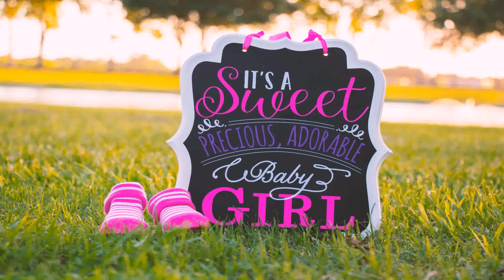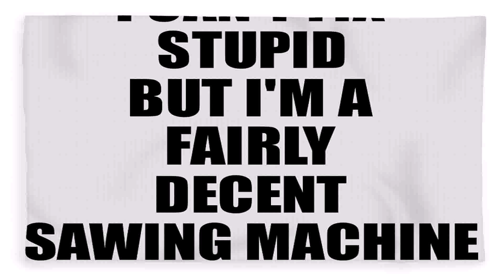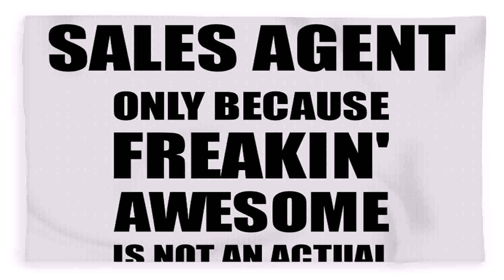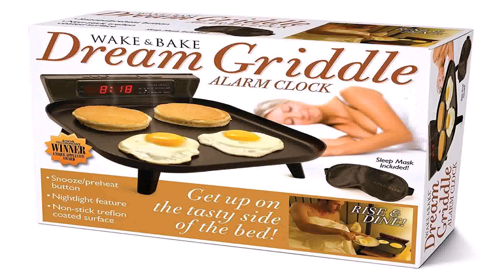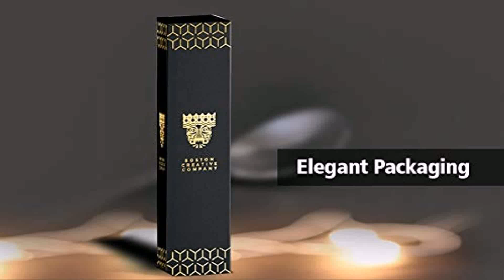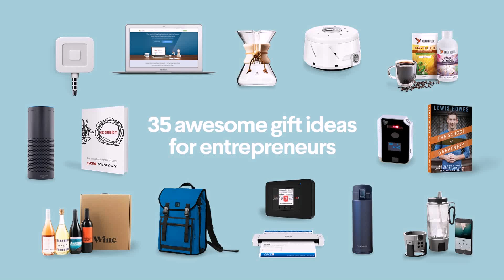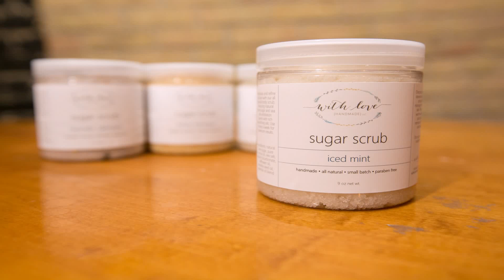Coworker Gift Ideas